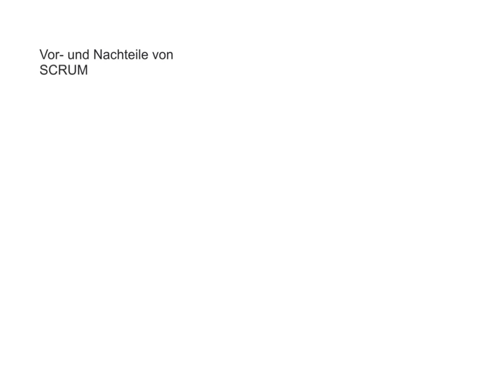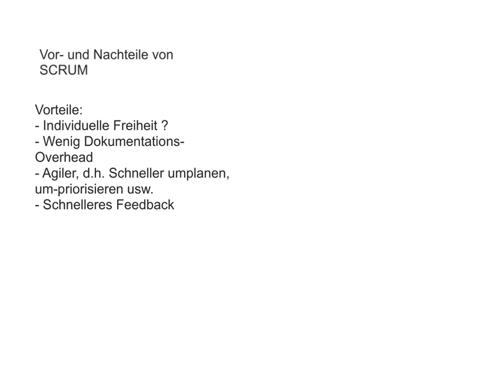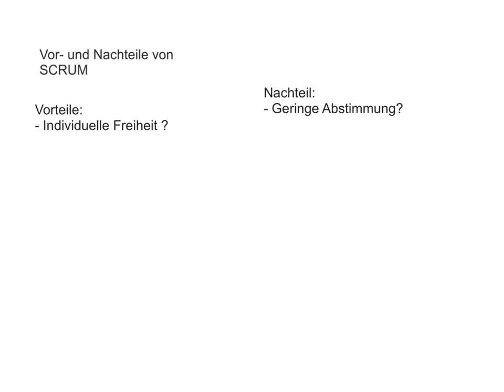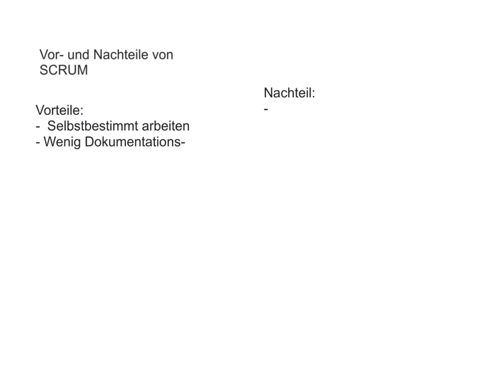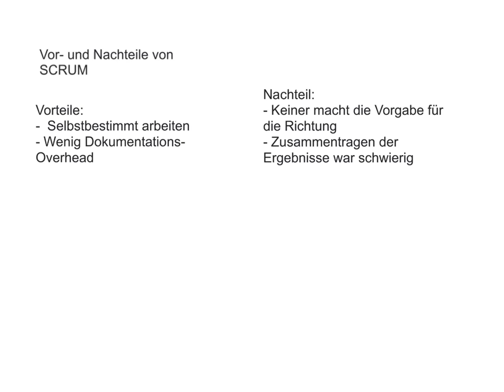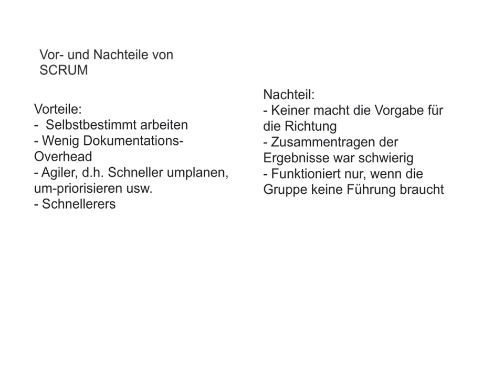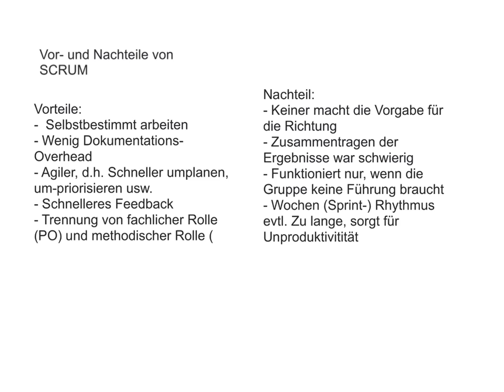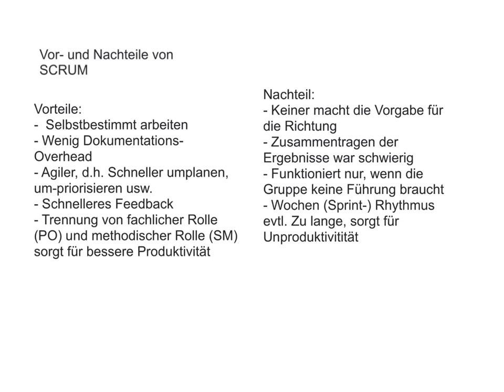Vor und Nachteile SCRUM